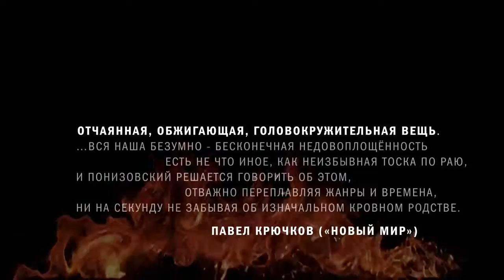"ПРИНЦ-ИНКОГНИТО" АНТОН ПОНИЗОВСКИЙ